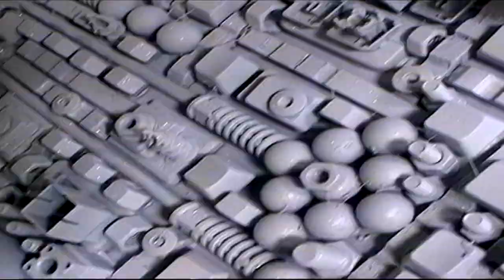TAPE 102 | SPACE PROJECT FILM 32 | KENOSIS CITY MOVES PART 4 | Music by: SAUCERMAN